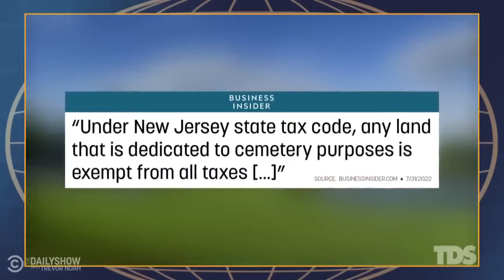HOLLYWOOD'S VIDEOS SHINEDOWN MONSTERS REPUBLICAN TRIBUTE 2022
ANOTHER TRIBUTE TO THE REPUBLICAN LIAR PARTY. ENJOY